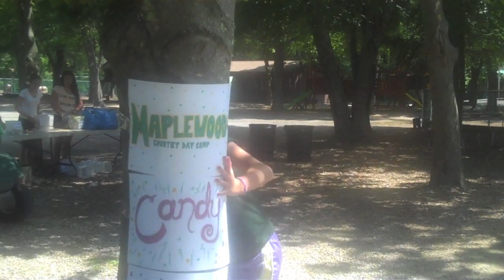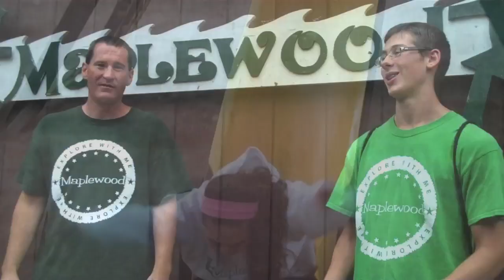Wha Makes You Beauiful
Maplewood Country Day Camp & Enrichment Center in Easton Ma is a fun and exciting place for preschool to 9th grader kids. Their mission is to create a warm, welcoming, creative environment year round that makes everyone feel like family. With caring counselors and specialists, children are guided as they take on new challenges in every step of the way.

150 Foundry St. (Route 106)